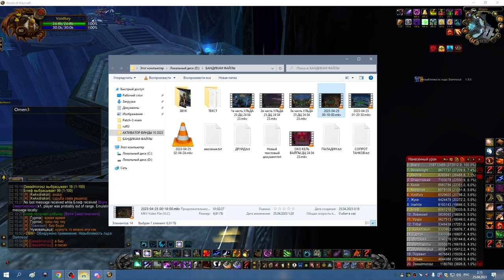3я часть ЦЛК 25гер на 5 боссов МИШКА СОВА 25 04 23